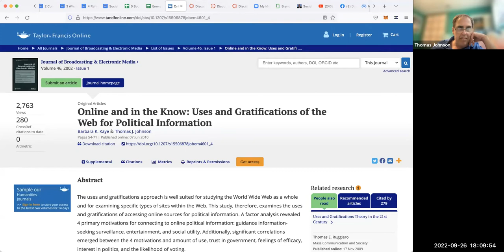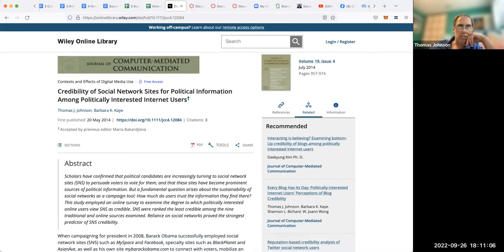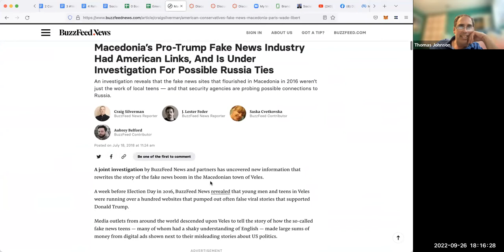Texas Austin Professor Tom Johnson 2022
University of Texas, Austin Professor Tom Johnson talks about misinformation and political disinformation during the pandemic and election campaigns. Johnson co-authored a chapter in The Emerald Handbook of Computer-Mediated Communication and Social Media.